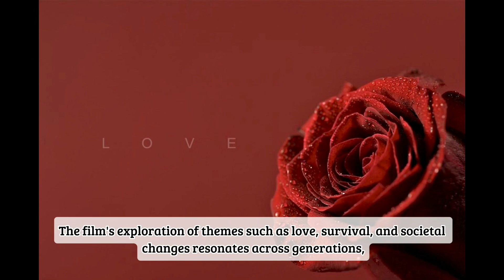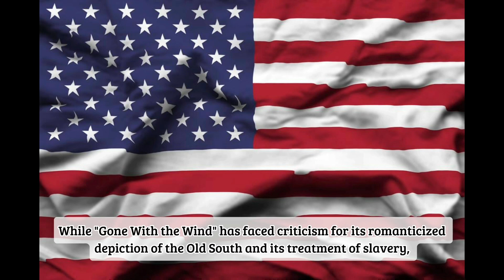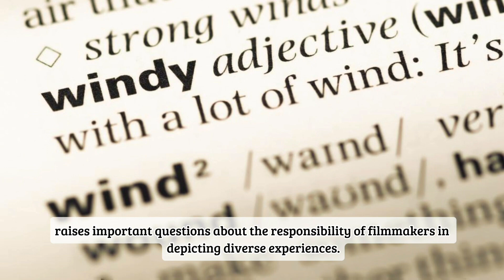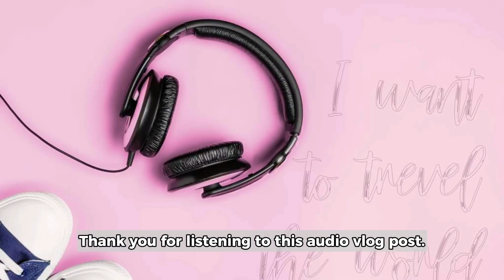Gone With the Wind: Revisiting an Iconic Film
In this video, we take a closer look at the iconic film, "Gone With the Wind". From its controversial portrayal of race and slavery to its stunning cinematography, this film has left a lasting impact on cinema. Join us as we revisit this classic and explore its legacy in today's world.